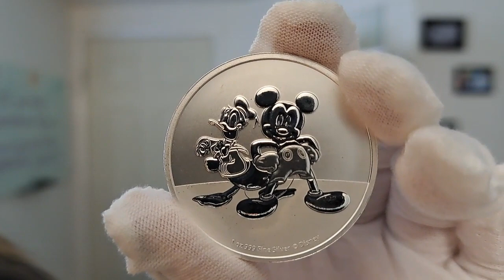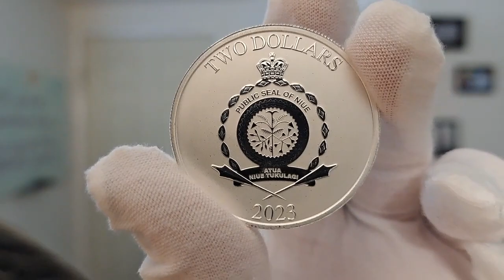2023 Niue Disney Mickey Mouse & Donald Duck Friendship 1oz Silver Coin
.. OR if you would like to take it a step further and earn commissions by promoting your very own Quick Silver business simply get back to the person who shared this video with you and ask them what your first step to getting started is.

HAVE QUESTIONS?

Get back with the person who shared this with you or...